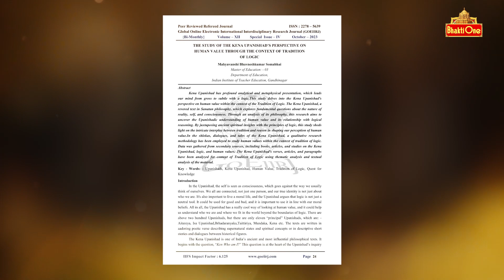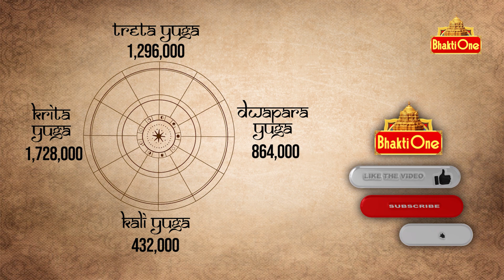Kena Upanishad in Telugu | Vedic Facts about Kena Upanishad | Bhaktione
This is video is totally about Kena Upanishad . We are coming with Intresting facts of